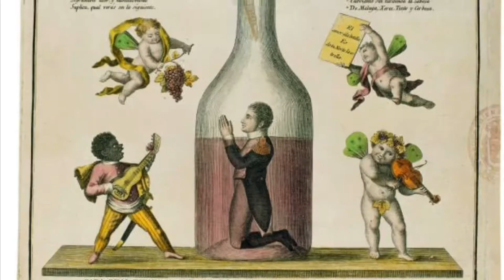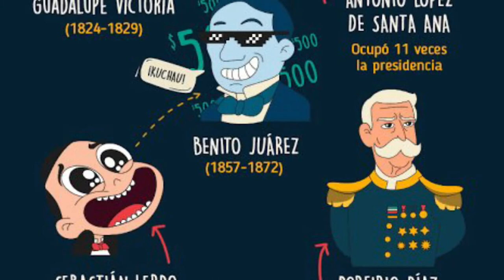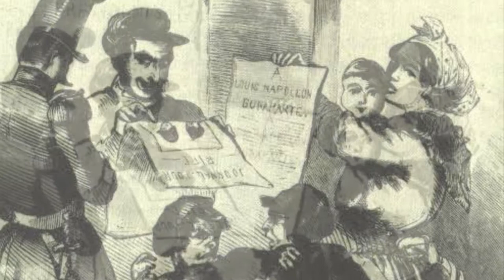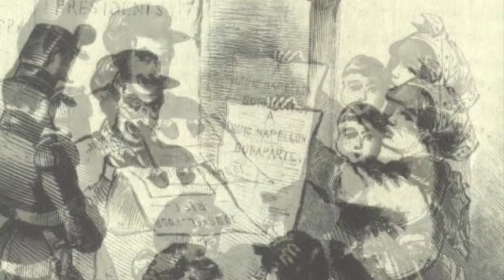Década de 1840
Programa de Estudios de Historia de México,
Escuela Nacional Preparatoria
Fernando Leyva Martínez, nos presenta una versión muy interesante de unos de los hechos históricos más significativos de la Historia , como lo fueron estos diez año del acontecer cotidiano, esta década de capital importancia para la historia del país.
 Puedes consultar su blog  de la materia y su cuenta Twitter .